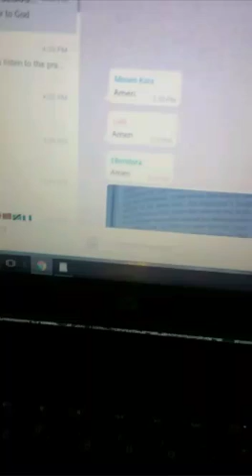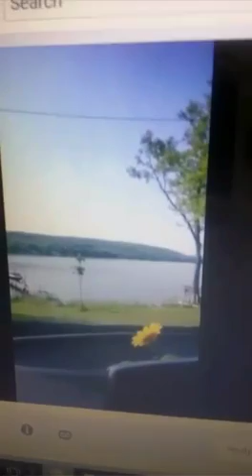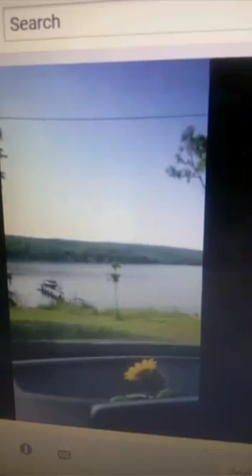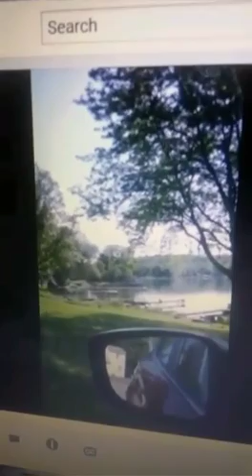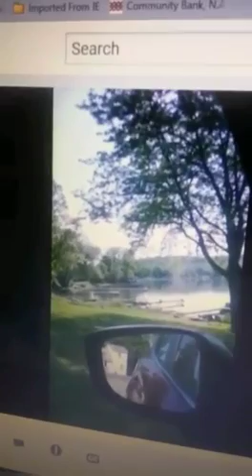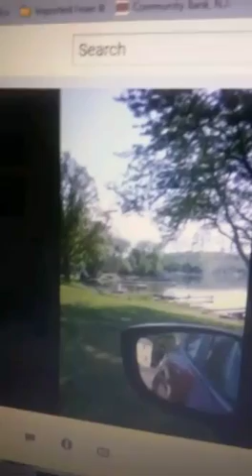Godly prayers for Dreams And Visions